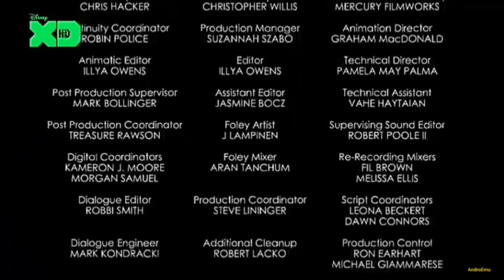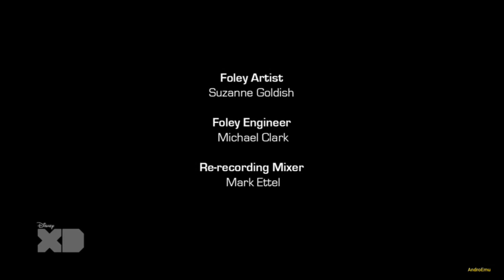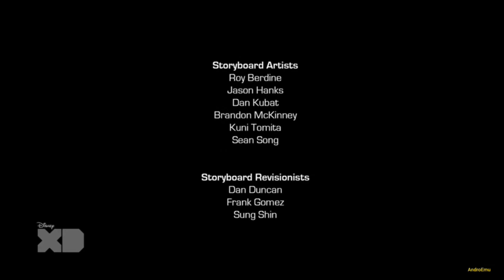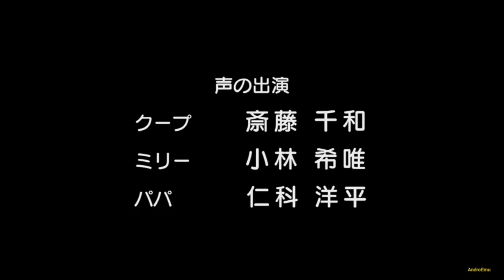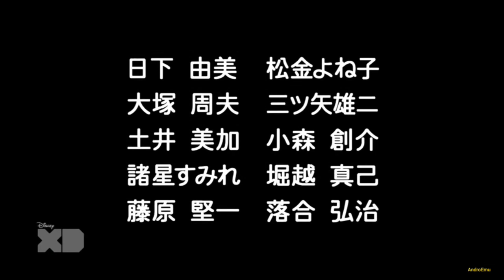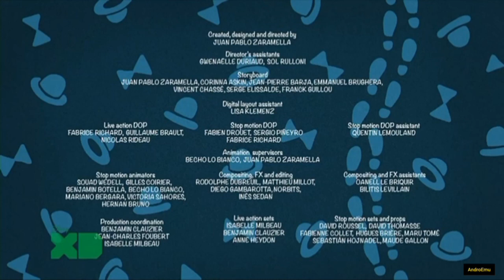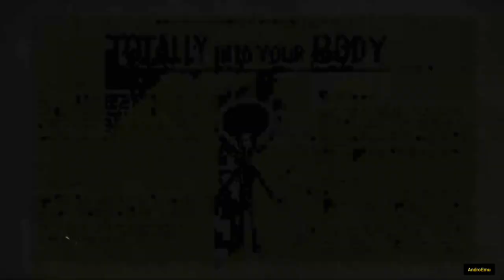Random Clips/Throughback To Disney XD UK,Japan,Asia From 2020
Disney XD Uk promos Bumpers Next Continuity Shut Down
Disney XD Japan Clips Promos Continuity Bumpers
Disney XD Asia clips Continuity Bumpers promos Next Shutdown
Timestamps:
0:00 - Intro For Remembeering Disney XD
0:29 - Disney XD UK Throughback
6:52 - Disney XD Japan Throughback
13:46 - Disney XD Asia Throughback
All Of The Clips Are Recorded By Me Randomly in 2020... Not really Good Audio Quality in some Clips